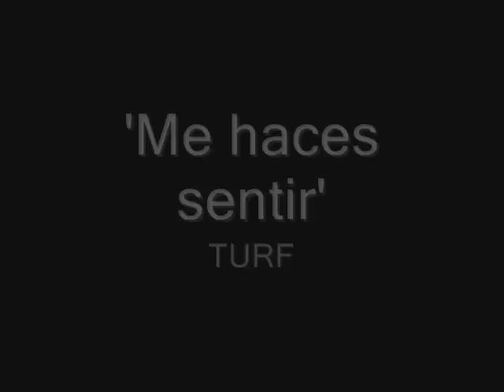'Me haces sentir' - TURF